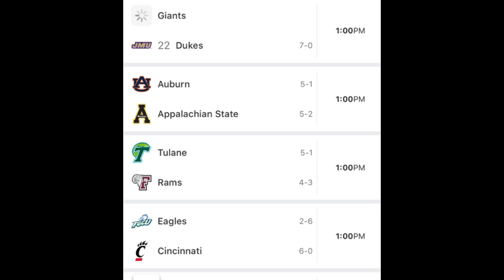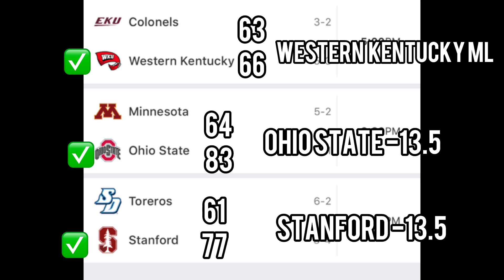NCAAB College Basketball Predictions Today! 12/03/23 FREE PICKS and Betting Tips